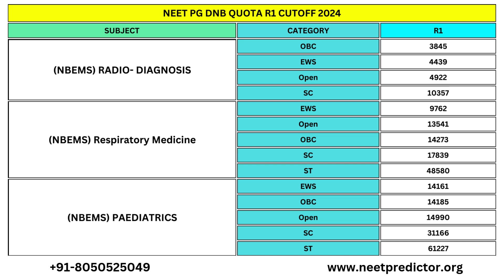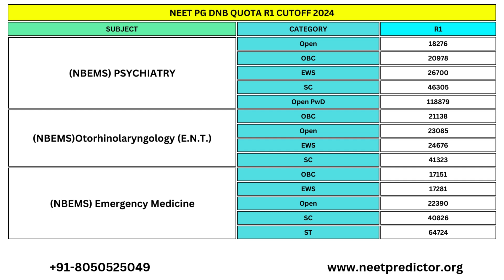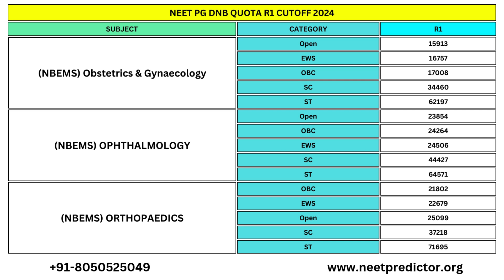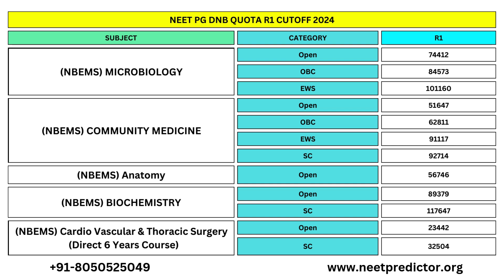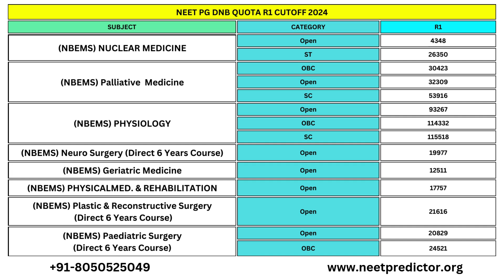NEET PG 2024: DNB Quota Round 1 Cutoff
NEET PG 2024 Branch & Category wise Round 1 Cutoff.

NEET PG 2024 : CATEGORY WISE DNB/NBEMS CLOSING RANK II NBEMS PG Courses Cutoff II

~The degrees are recognised by the Government of India and a Gazette order is published for the same. Also, the Ministry of Health and Family Welfare has issued a notification mentioning that DNB should always be considered equivalent to MD/MS.

~Diplomate of National Board (DNB) is a Post-graduate Master's degree same as MD/MS degree awarded to the Specialist Doctors in India after completion of three year residency. DNB courses are run and the degrees are awarded by the National Board of Examinations (NBE), New Delhi, an autonomous academic body under the Ministry of Health and Family Welfare, Government of India on successful completion of their postgraduate residency. People who completed an MD/MS program in their respective subjects are also eligible to appear in the final DNB certification exam along with regular DNB trainees.

~The Duration of DNB Post MBBS Course is of 3 Years.
~Candidates can Practice anywhere in the country in the same department after course completion.

~Eligibility:
a. Candidate must Complete MBBS Course & one year of Internship from the country.
b. Candidates must Qualify NEET PG Exam.

~Counseling
a. Counseling is conducted by MCC( Medical Counseling Committee) in Online mode.
b. There are total 5 Rounds of Online Counseling.
d. Annual Tuition Fees is 1,25,000/- INR

~Three-year postgraduate residency programme is available in the following broad specialties:

01.
02.
03.
04.
05.
06.
07.
08.
09.
10.
11. Health_Administration (including Hospital_Administration),
12.
13.
14.
15. Nuclear Medicine
16. Obstetrics and Gynaecology
17.
18.
19.
20.
21.
22.
23.
24.
25.
26. Radio Diagnosis
27. Radiation Oncology
28. Respiratory Diseases
29. Rural Surgery
30.

Candidates wiling to Join a Specialisation then they should think about NBEMS Courses if not getting your Desired Subjects in Govt. Medical Colleges.

As we know that the NEET PG Counseling is going to be more tough year by years. And Cutoff varies every years and it's difficult to find out about the cutoff.
one can get the idea of NBEMS/DNB category wise seat allotment by seeing the previous year cutoff or closing rank.

For Personal Query on NEET PG Counseling or to add in Private whatsapp discussion Group, fill the Google form now: